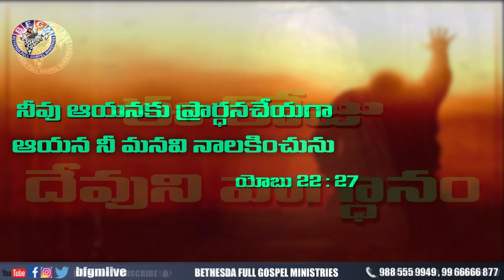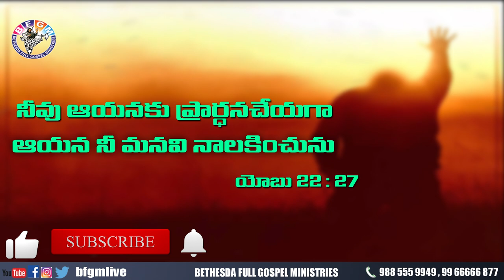Today's promise 10.10.2020 | BFGM LIVE